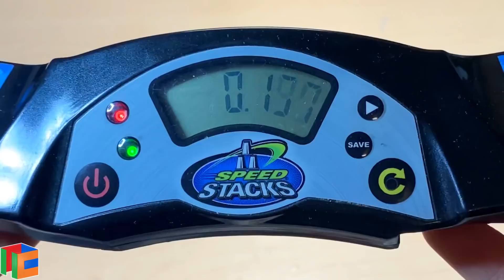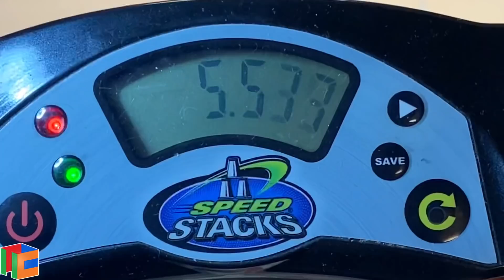If Time Was Realistic In Movies...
If you enjoyed this video, make sure to hit the like button, and if you're new to this channel, definitely make sure to hit the subscribe button as well, and turn on ALL notifications so you don't miss out on any cool new videos on this channel in the future!

3. Follow TheCubicle on Instagram
4. Follow TheCubicle on Twitter
5. Follow TheCubicle on Facebook
6. Follow TheCubicle on TikTok
7. Stay Up to Date with TheCubicle’s Blogs
8.

-Kewbix Social Media-
3. Friend Me on Snapchat: the_kevinshank
4. Add Me on Discord: Kewbix 3072

-Filming/Editing-
1. Camera: iPhone 11
2. Video Editor: In Shot